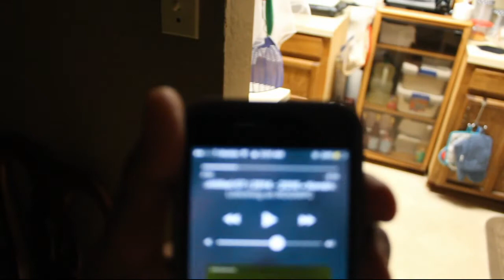Nastiest Smoothie Ever!!!Punishment for Bad Joke Challenge on CGI Experience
This is the punishmnet for the Bad joke we did on CGI Experience.